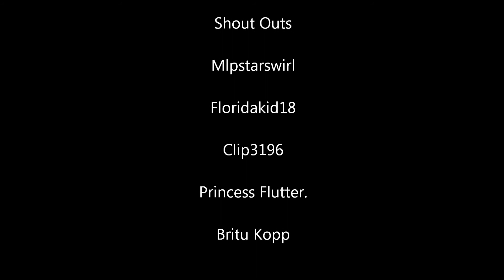New PMV coming soon!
So yeah the song Poor Unfortunate souls. By Jonas brothers. Will maybe be my next PMV I just don't know which pony? AND NO DISCORD AND FLUTTERSHY ONE. those ones are hard to do. But any other pony?